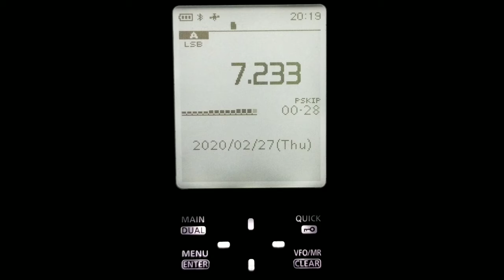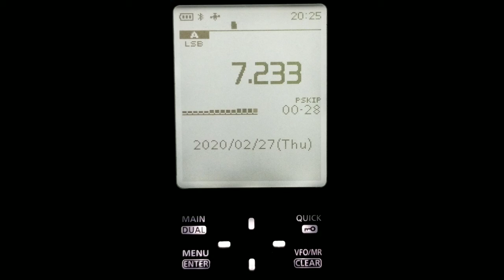POTA US-AR ON ICOM R30 2-27-2020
POTA US-AR W5LST AT K-1118, WHITE OAK LAKE STATE PARK HEARD ON THE ICOM R30.